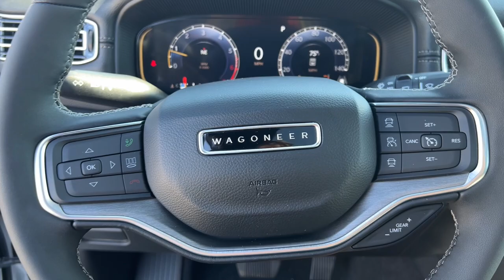2024 Jeep Wagoneer Overland Park, Lenexa, Shawnee Mission, Olathe KS, Kansas City, MO J240770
BRIGHT WHITE CLEAR COAT New 2024 Jeep Wagoneer Series II  available in Overland Park, Kansas at Reed Chrysler Dodge Jeep Ram Overland Park. Servicing the Lenexa , Shawnee Mission, Olathe KS, Kansas City, MO area.

7020W Frontage Rd.

Navigation Third Row Seat Heated/Cooled Leather Seats 4x4 Turbo Charged Captains Chairs Aluminum Wheels Trailer Hitch Remote Engine Start. Warranty 5 yrs/60k Miles - Drivetrain Warranty; br /br /KEY FEATURES INCLUDEbr /Navigation 4x4 Remote Engine Start Cooled Driver Seat Leather Seats br /br /OUR OFFERINGSbr /***Your VALUES DRIVEN Family owned dealership in the Heart of Johnson County*** br /br /.br /